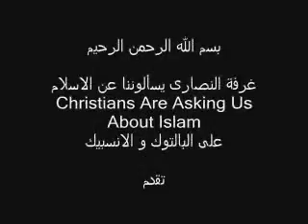هروب بطرس من السؤال